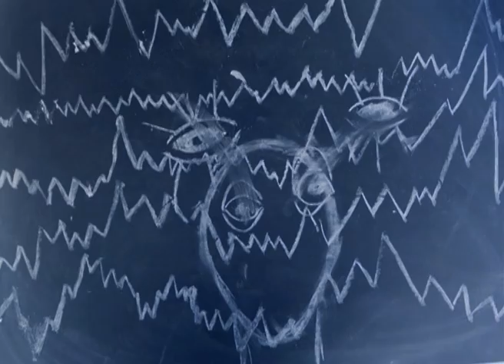Hey Colossus - Snapping Undone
Track taken from the forthcoming album 'Radio Static High'

Released on Rocket Recordings on October 2nd, 2015.

Published on August, 2015
Artist: Hey Colossus
Tracks: Snapping Undone
Album: Radio Static High
Animation by Jack Thurgar & Paul Sykes
Edited by Jack Thurgar
Catalogue Number: Launch083
C+P Rocket Recordings 2015